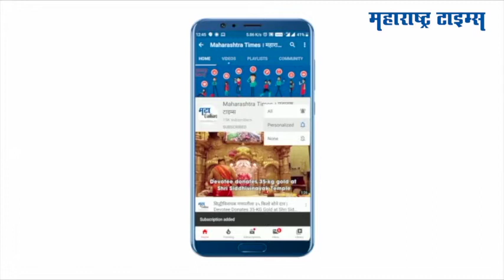महावितरणच्या मनमानी कारभाराविरोधात भाजपचं आंदोलन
सिंधुदुर्ग जिल्ह्यातील वैभववाडी वीज वितरण कार्यालयातील अनागोंदी व मनमानी कारभाराविरोधात भाजपाने आक्रमक पवित्रा घेतला . वीज वितरण कार्यालयासमोर  भाजप कार्यकर्त्यांनी ठिय्या आंदोलन केले. भाजप तालुकाध्यक्ष नासीर काझी आणि पदाधिकाऱ्यांनी महावितरणच्या दोन अधिकाऱ्यांच्या विरोधातील पुरावे वरिष्ठ अधिकाऱ्यांसमोर सादर केले. भाजप कार्याकर्त्यांनी अधिकाऱ्यांच्या तक्रारीचा पाढा वाचून दाखवल्यानंतर या दोन्ही अधिकाऱ्यांनी आपल्यावरील तक्रारीची कबुली दिली आहे.